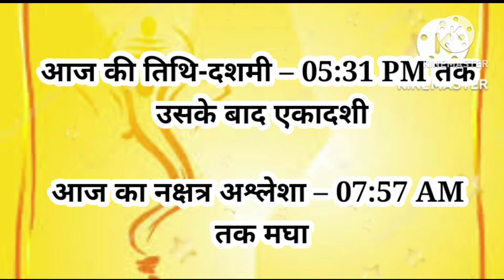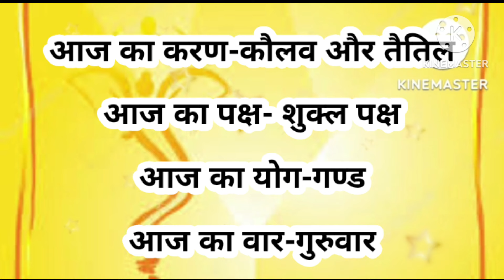aaj ka Panchang 18 April 2024 l aaj kaun si tithi hai l aaj ki tithi l Thursday Panchang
हिन्दू पंचांग के अनुसार आज की तिथि क्या है?
हिन्दू पंचांग के अनुसार तिथि कौन सी है?
आज कौन सा नक्षत्र चल रहा है?
सबसे अच्छा पंचांग कौन सा होता है?

 APRIL 2024 आज का चौघड़िया